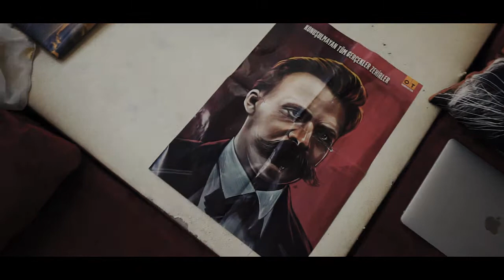Gott ist tot !(a6500 / sigma 30mm 1.4 / sigma 16mm 1.4 video test )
Gott ist tot !
Cinematic test video
Sony a6500/Sigma 16mm 1.4 & Sigma 30mm 1.4/ handheld mode.

@İzmir 2019